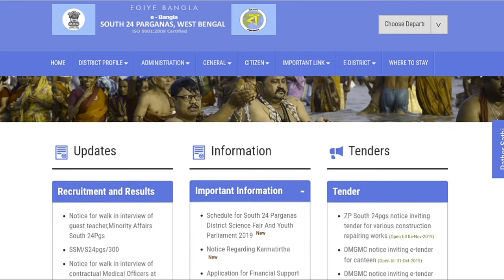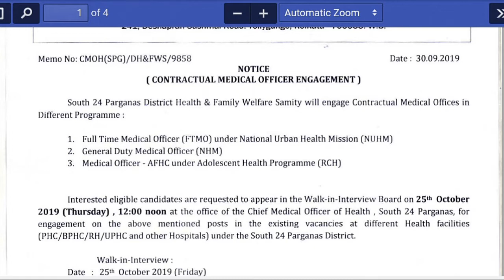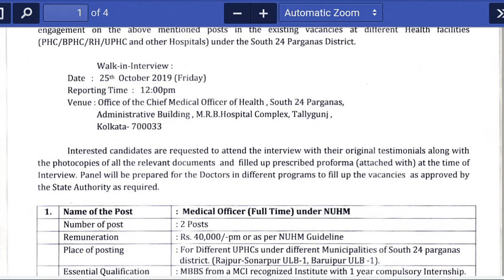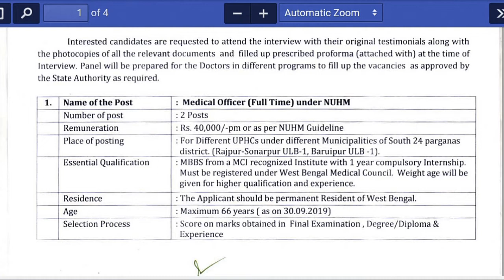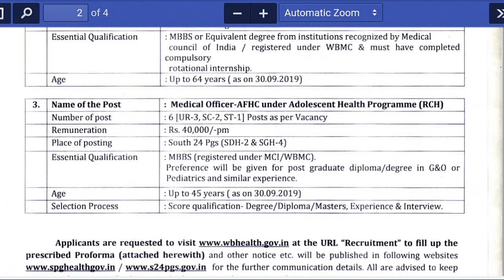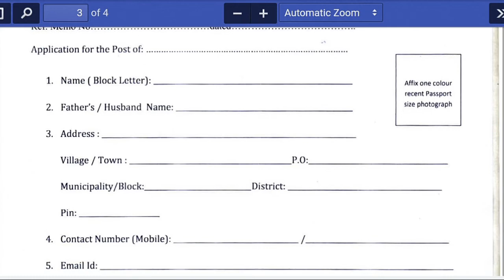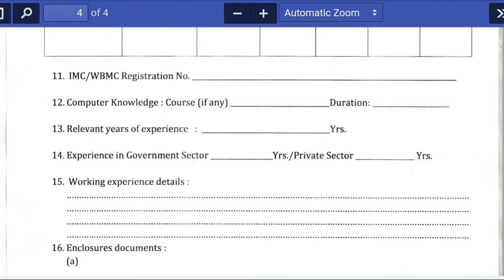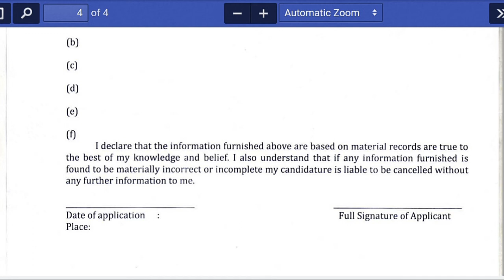South 24 Parganas Recruitment 2019 | FTMO, GDMO & MO Post | Walk in Interview | Kolkata, West Bengal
South 24 Parganas Recruitment 2019 to fill in 18 vacant positions. Walk in for 18 FTMO, GDMO & MO Posts will be conducted on 25 Oct 2019 12:00 PM. These vacancies are in South 24 Parganas District, Kolkata, West Bengal on Contract Basis..

Money Master the Game
All about Money
Rich Dad Poor Dad
My conversation with Money

Electrical Accessories:
1. Samsung Galaxy M30 (Gradation Blue, 4+64GB)
2. boAt BassHeads 100 in-Ear Headphones with Mic (Black)
3. Mi Band 3 (Black)
4. Mi 10000mAH Li-Polymer Power Bank 2i (Black)